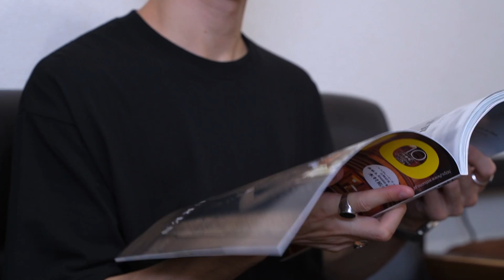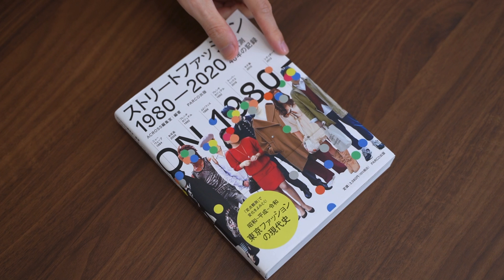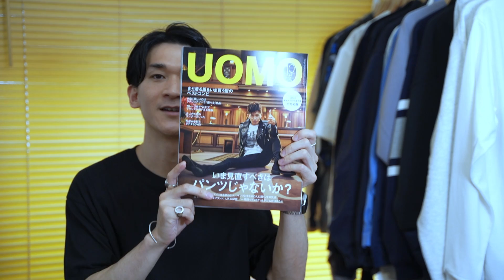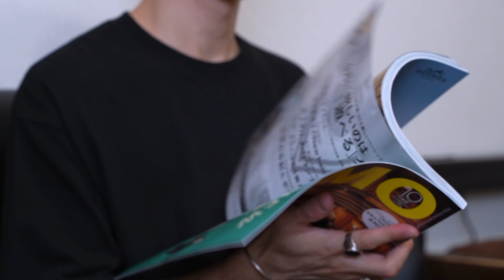服好き男子が買ってよかったモノ6選/ 2021年8月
【目次】
00:00 Intro
01:43 new balance/9BOX LS TEE
05:42 Champion/REVERSE WEAVE
08:05 Los Angeles Apparel /14oz Heavy Fleece Short
09:58 ストリートファッション定点観測40年の記録
11:36 集英社/UOMO 10月号
13:24 SONY/α7c
15:20 Ending